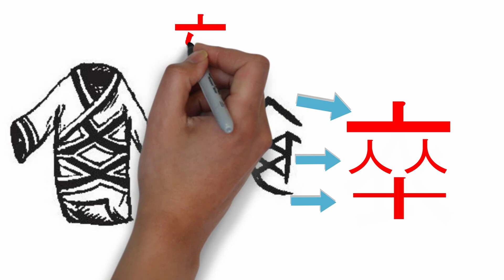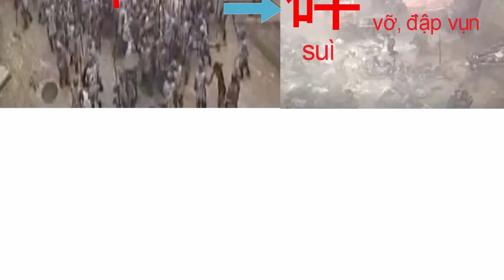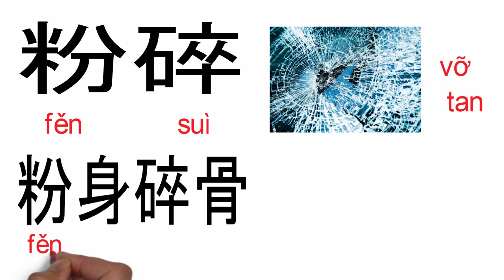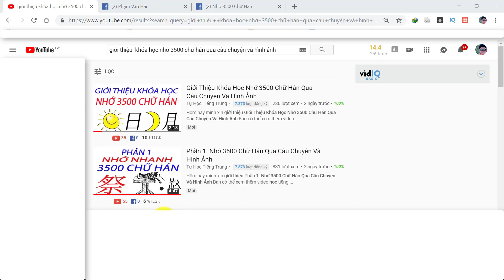Phần 8. Nhớ 3500 Chữ Hán Qua Câu Chuyện Và Hình Ảnh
Hôm nay mình xin giới thiệu  Phần 8. Nhớ 3500 Chữ Hán Qua Câu Chuyện Và Hình Ảnh

Bạn có thể xem thêm video học tiếng trung tại đây.

List học tiếng trung BÍ QUYẾT NHỚ 3300 CHỮ HÁN QUA CÂU chuyện VÀ HÌNH ẢNH